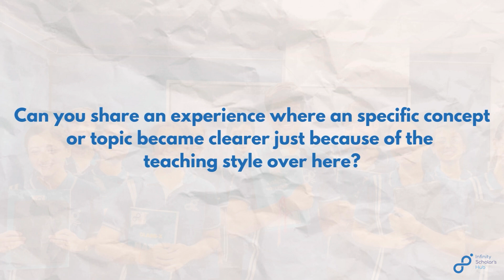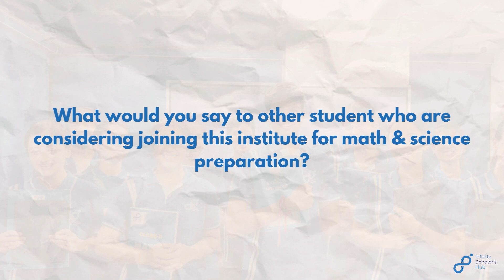Mahek Desai’s Success Story | Class 10 Board Exam Preparation at Infinity Scholar’s Hub💙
How Infinity Scholar’s Hub Helped Jiya Makawana Excel in Class 11

Jiya Makawana’s father shares his experience with Infinity Scholar’s Hub and how the structured approach, expert faculty, and personalized mentoring have helped his daughter succeed in Class 11 (Pinnacle). His testimonial highlights the role of quality education, focused learning, and academic discipline in shaping a student’s future.

Why Choose Infinity Scholar’s Hub?

► Best coaching classes in Vadodara for Classes 5 to 12
► Expert faculty with a result-oriented teaching approach
► CBSE & GSEB board coaching for Science and Commerce
► NEET | JEE | CUET | Olympiads | NTSE | KVPY preparation
► Regular assessments, doubt-solving, and career guidance

Admissions Open – Give Your Child the Right Learning Environment

Stay Ahead with the Right Preparation
Best JEE and NEET coaching in Vadodara
Advanced study materials and structured curriculum
Performance tracking with continuous improvement plans

📞 For More Details: 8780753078 – Academic Coordinator